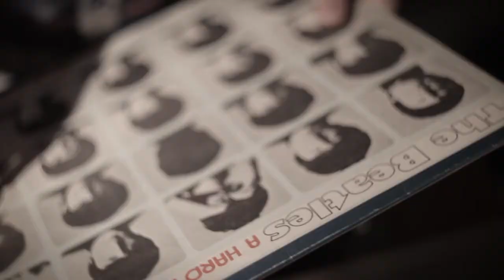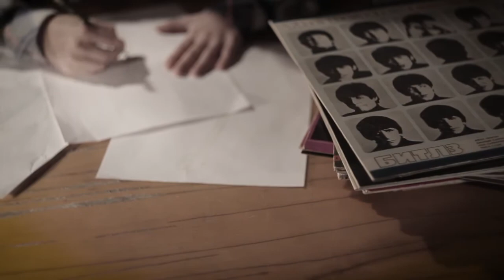WOODSTOCK GUITARS - interview with founder Sergei Semenov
Як з'явилась ідея створити виробництво гітар в Україні та які перешкоди були на шляху до мрії? Розповідає засновник першої української фабрики з виробництва електрогітар Woodstock Guitars Сергій Семенов.